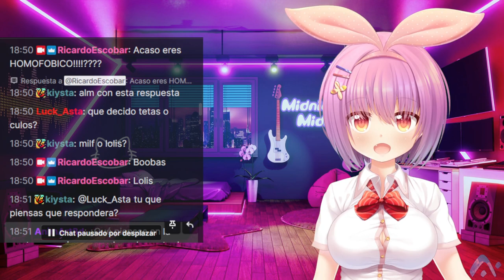VTuber mexicana con inteligencia artificial AiVTuber v5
Esta es la primera prueba en Twitch de la AiVTuber

Fue un éxito.

Ahora tengo que crear las otras cuatro AiVTubers para hacer la primera generación de VTubers con inteligencia artificial Y DOMINAR EL MUNDO... de las VTubers.